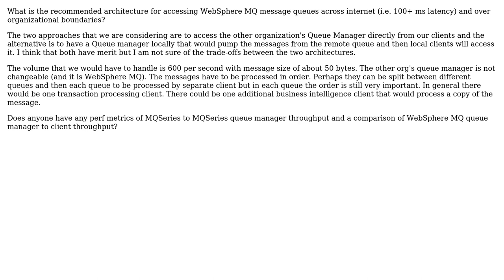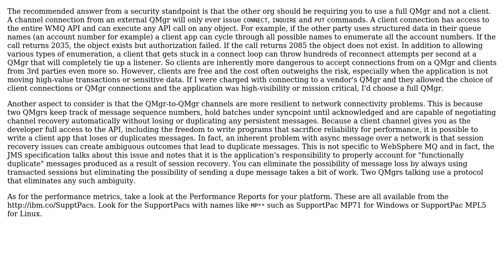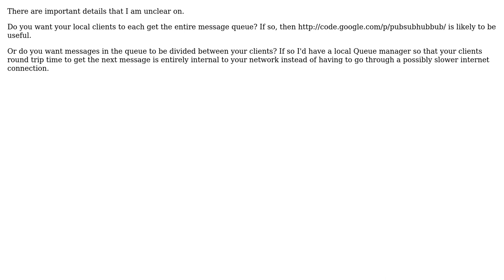WebSphere MQ connectivity architecture (2 Solutions!!)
WebSphere MQ connectivity architecture

With thanks & praise to God, and with thanks to the many people who have made this project possible! | Content (except music & images) licensed under CC BY-SA | Music | Images & others | With thanks to user ? user T.Rob user btilly and the Stack Exchange Network Trademarks are property of their respective owners. You are responsible for your own actions.